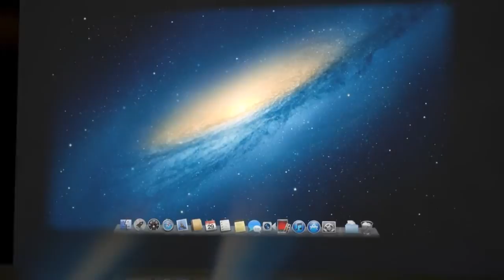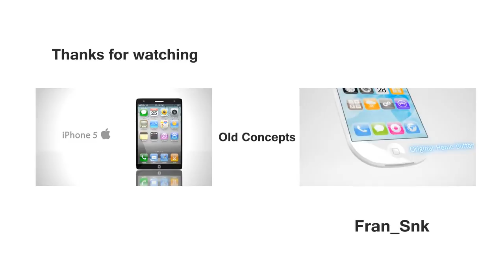i segreti dell iphone 5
una figata!!!